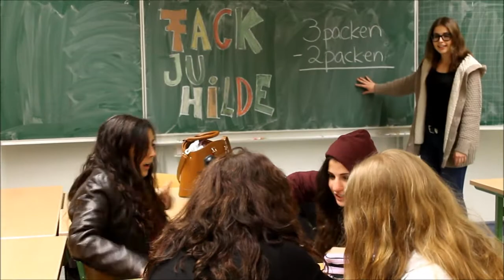1Live Schulduell Tag 1 Hildegardis-Schule Bochum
Hallo :)
Hier unser 30Sekunden Beitrag zu der ersten Aufgabe. Unser Lieblingswitz mit sehr professioneller StandUp Comedy haha
Wir hoffen euch gefällt es, empfehlt uns weiter und liket fleißig!

Liebe Grüße,

die Hilde Q2